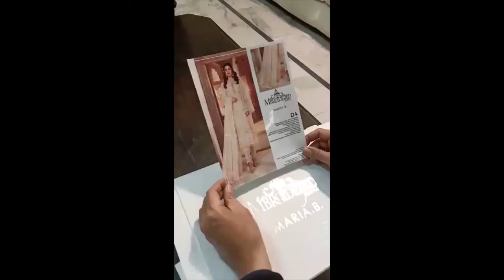Maria.B Mbroidered Collection 2021 Unstitched 3pc Suit - D4 Off White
-Embroidered Front With Handwork.

-Embroidered Sleeves With Pearls.

-Embroidered Back Patti.

-Dyed Organza Back.

-Embroidered Organza Ghera Patti With Pearls.

-Embroidered Organza Sleeves Patti With Pearls.

-Chiffon Dupatta With Pearl Work.

-Dyed Jacquard Trouser.

-Embroidered Organza Trouser Lace With Pearls.

Note:
-King Copy.

-MARIA B MBROIDERED Chiffon Collection which is 100% same as original in every prospect.